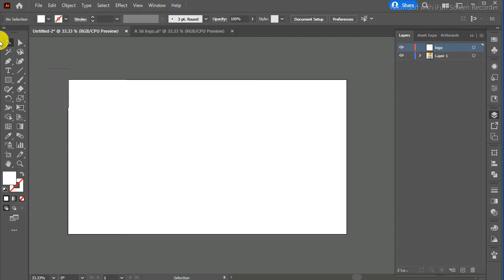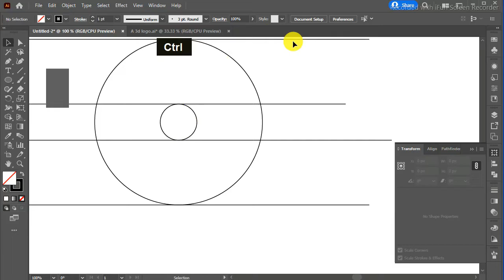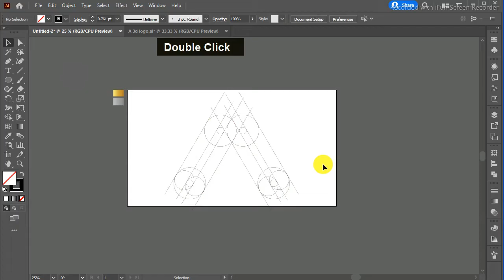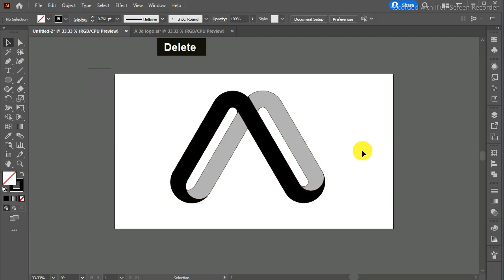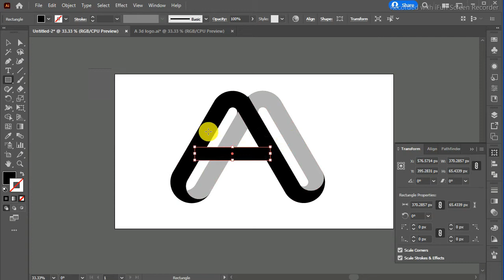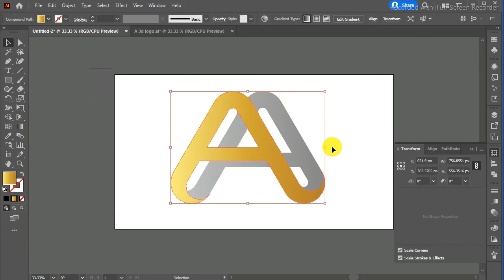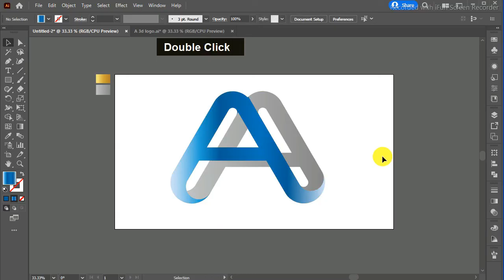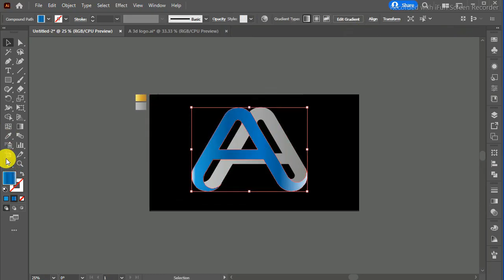Adobe Illustrator Remarkable: Designing an Exceptional 'A' Letter Logo| Graphics With illustrator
Asalam.o.alikum
Never miss an update! Share your creations using our dedicated hashtag and get featured on our channel!

At The Ultimate Graphic Design Channel, we believe that creativity has the power to change the world. Unleash your imagination, hone your skills, and transform your passion into a fulfilling design career. Join us on this exciting journey of exploration, inspiration, and growth.

A letter Logo Adobe illustrator tutorial
Professional Letter "A" Logo Design / A letter logo
Adobe illustrator Logo Design Tutorial Urdu/Hindi
Letter A Logo Design Illustrator -Logo Design Illustrator 2024

Remember, design has no limits. Let your creativity soar with The Ultimate Graphic Design Channel!

A logo design kise kre in illustrator
logo design "A"
how do i make a logo in illustrator cc 2024
Illustrator Beginner Tutorial: Simple Shape Logo
Mastering Logo Design in Adobe Illustrator